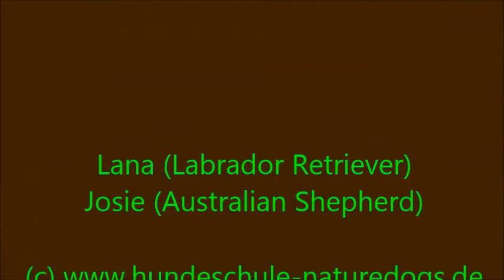nature dogs' Dummyprüfung Stufe 1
nature dogs' Dummyprüfung Stufe 1 im April 2019 mit Josie und Lana